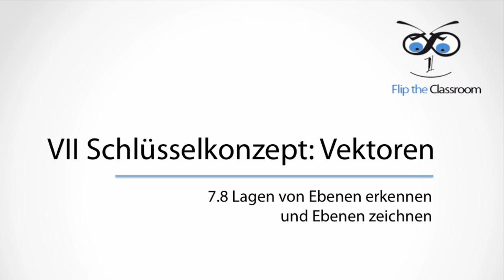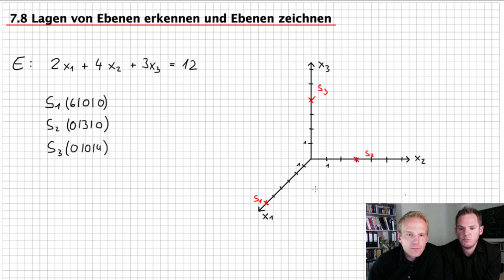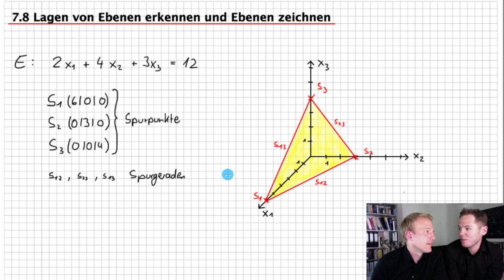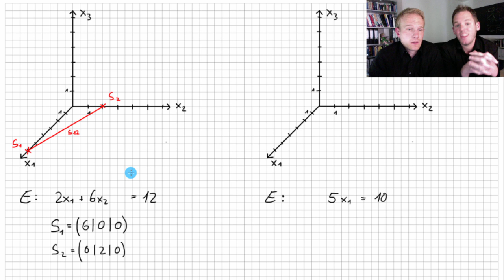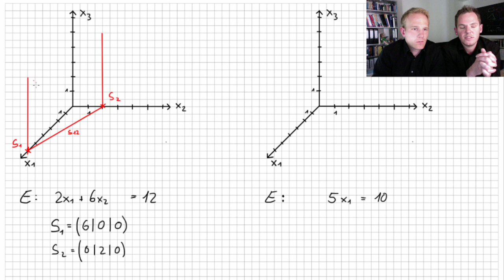7.8 Lagen von Ebenen erkennen und Ebenen zeichnen